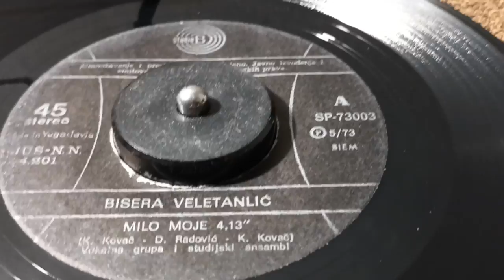Bisera Veletanlić – Milo Moje *1973* /// *vinyl* *vintage SINGLE*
Label: Studio B – SP 73003
Format:
Vinyl, 7", Single, Repress
Country: Yugoslavia
Released: 1973
Genre: Pop
Style: Vocal, Ballad

Lyrics By – D. Radović

PROMOTION ONLY!